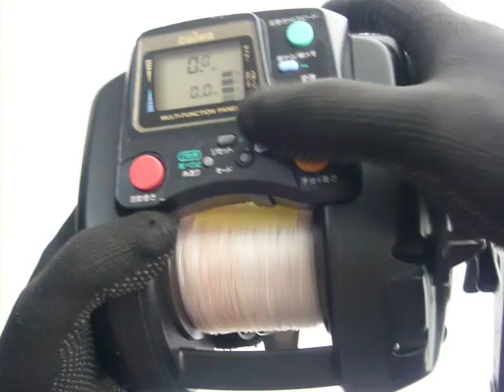super tanacom s 500 #13